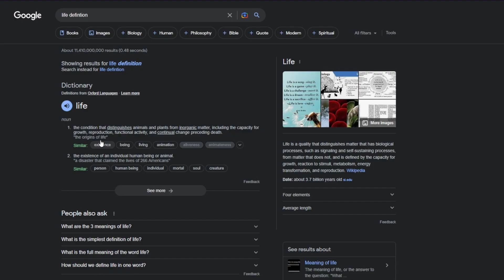What is a Blueberry?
Today I answer the age of old question of what really is a Blueberry. For many years the question has gone untouched and unanswered but today I've decided to unravel the mystery. What things will I uncover in the deep lore of blueberries? And how is it that by the end of my search I have only developed more questions leading to questioning of life and existence itself? I don't know it just happened.

Philippians 4:13